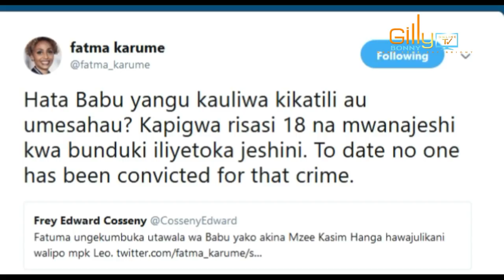FATMA KARUME AAMSHA DUDE LA MAANA TENA MTANDAONI KISA MDAU ALIYEMULIZA SWALI LA KIJINGA